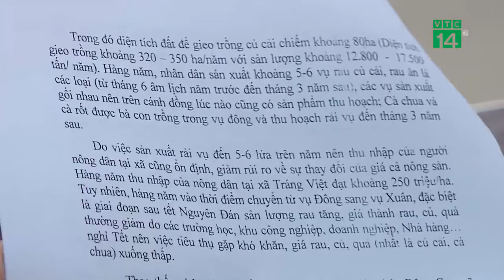Vì sao nông dân Hà Nội phải đổ bỏ rau củ, hoa tươi?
VOV1: Nhiều ngày qua đã có thông tin các loại nông sản trên địa bàn Hà Nội không bán được do có tình trạng cung đang vượt quá cầu, giá bán ra rẻ.
(Theo VTC14)